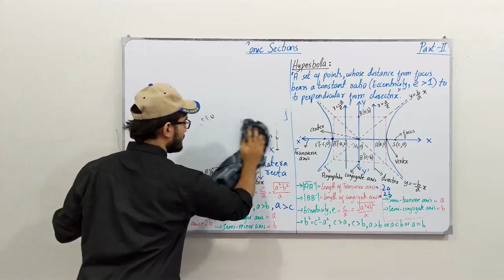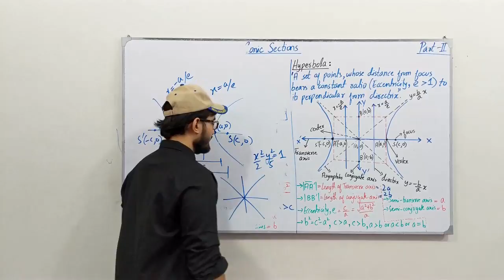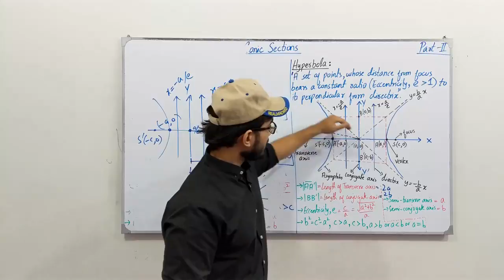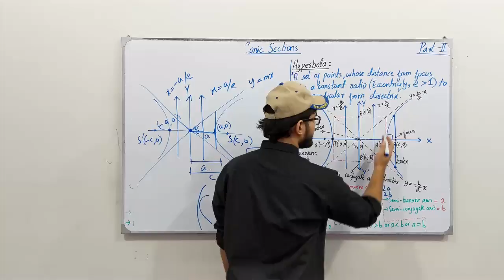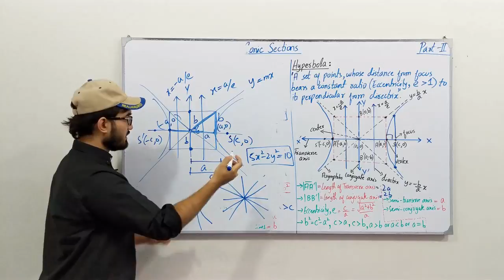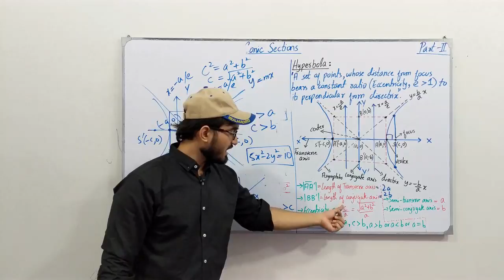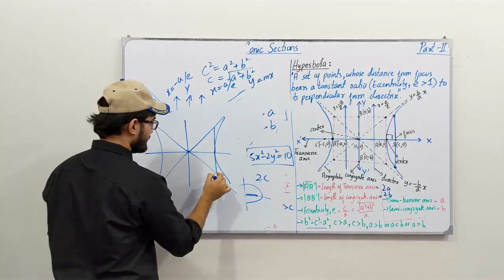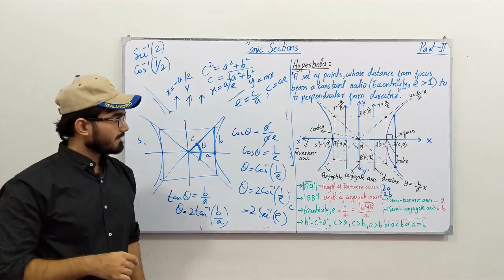ECAT Preparation || Lecture 41 | Parabola, Ellipse & Hyperbola | Chapter # 8 | Class 12 | Saad Latif